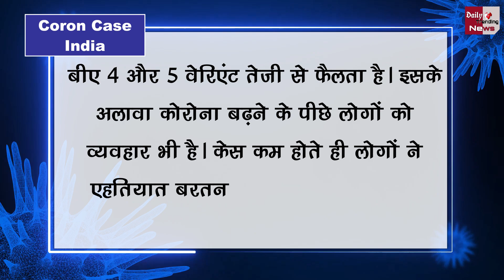भारत को चौथी लहर से बचने के लिए ये काम करना होंगा बेहद जरुरी, WHO साइंटिस्ट ने बताया !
India will have to do this work to avoid the fourth wave, WHO scientist told | WHO Scientist Somya Swaminathan On Covid19 Latest Updates

EDITOR ►SP